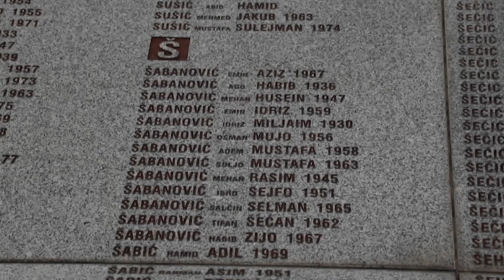Hoe de oorlog in Bosnië het leven van Almir verwoestte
Ratko Mladic is veroordeeld tot levenslang voor de genocide in Srebrenica op meer dan 7000 moslimjongens en -mannen. Almir Garbo, die op 14-jarige leeftijd voor het Bosnische leger moest vechten, ervaart nog dagelijks de trauma's van de oorlog.

"'We konden nog een paar lichaamsdelen verzamelen en begraven", aldus Almir.